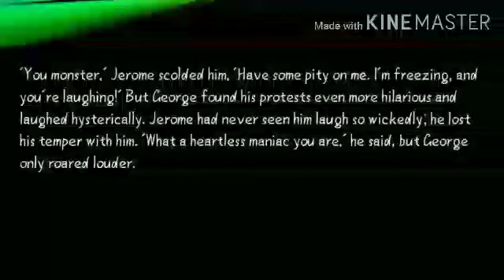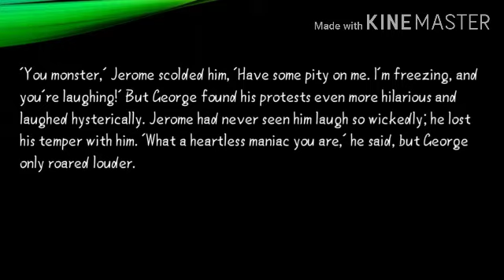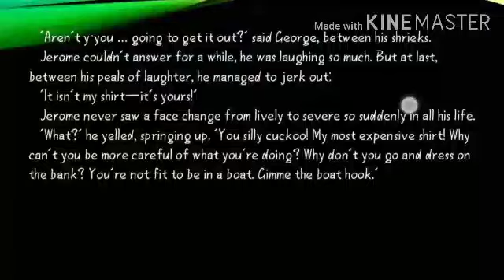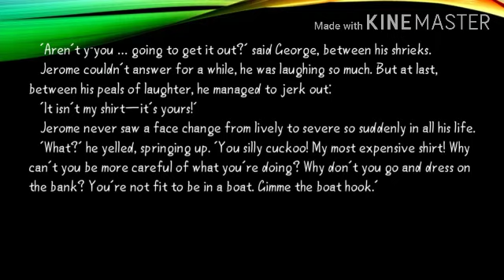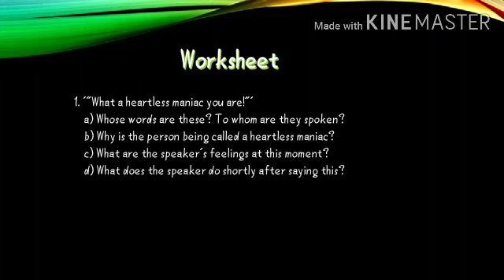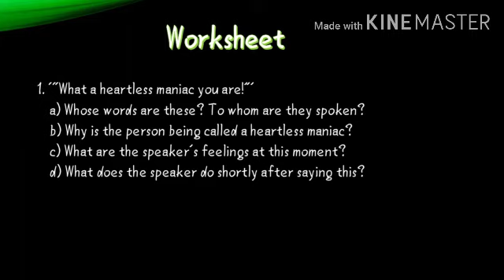Grade 8 CBSE English-Boating with Friends